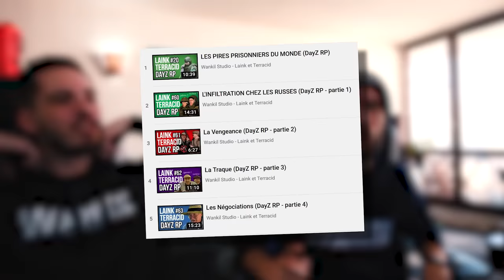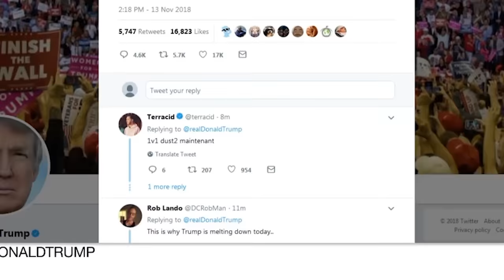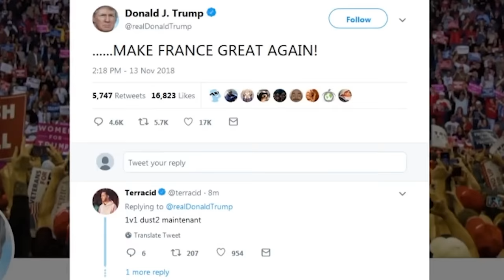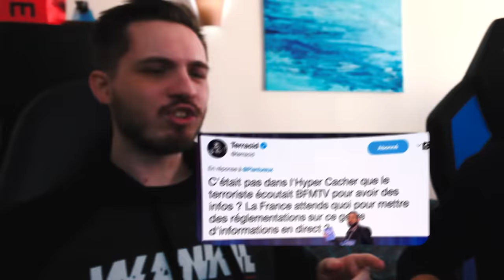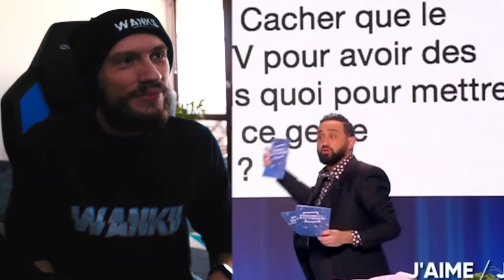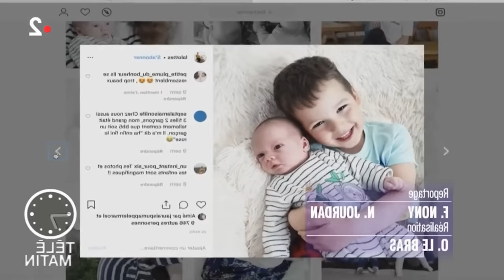ON S'EST INCRUSTÉ DANS DES ÉMISSIONS TV #1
Avec une communauté incroyable on peut forcément réussir à infiltrer des émissions TV en douce, même certains sites qu'on aurait préféré éviter

Merci à Merluc & la Wankil Corp pour avoir préparé toutes les vidéos
Merci évidemment à nos très chers abonnés qui ont participé à l'infiltration de Wankil à la TV !